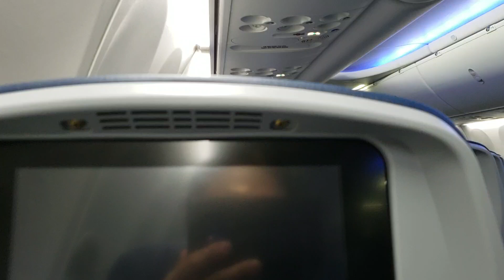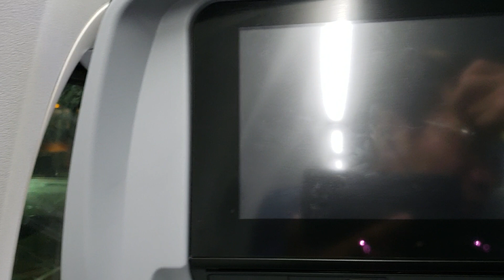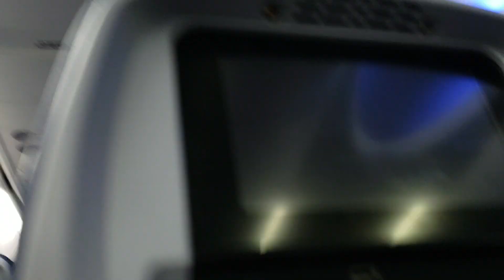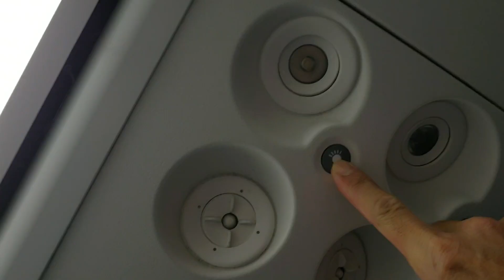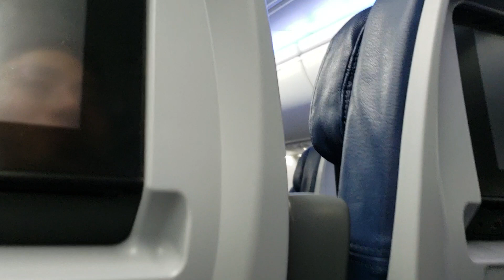美国行记：回旧金山的飞机比较大、也比较新，大约能坐200多名乘客，但绝大多数座位都空着，预计晚点一个多小时才能起飞，说是旧金山那边有暴风雨~美国犹他州~盐湖城机场